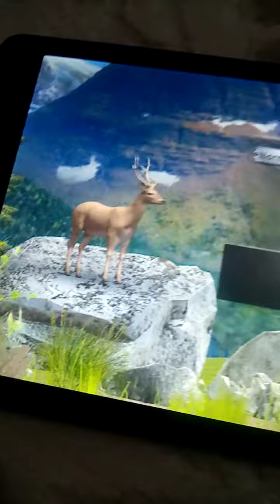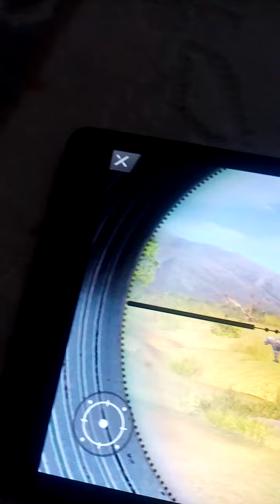Hunting all bowiades in Hunter world 2022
Montana:Deers and Elks
Namibia:Gazelles, Buffaloes, Giraffes and Elephants
Kamchatka:İbexes, Deers and Wildgoats